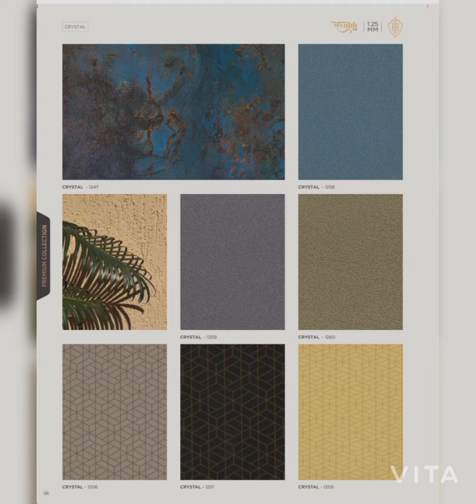laminate vs acrylic vs pvc Crystal glossy matty matt kitchen interior royaltouchlaminates